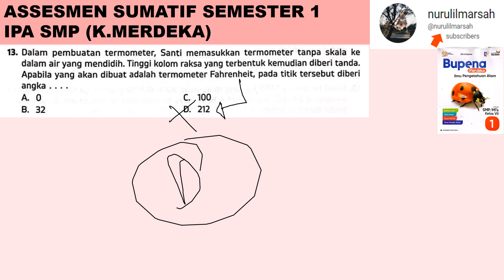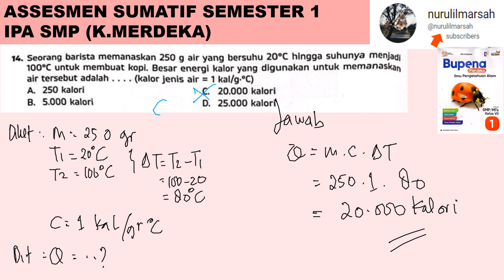ASESMEN SUMATIF KLS 7 SMT 1 no 11 samapi 15 IPA SMP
11. andi melakukan percobaan dengan mencampurlan soda api dengan asam cuka di dalam botol, kemudian pada mulut botol dipasang balon. jenis perubahan zat yang terjadi pada percobaan tersebut adalah

12. kulit memiliki sensor yang peka terhadap suhu sehingga kita dapat merasakan keadaan panas dari sebuah benda. namun penggunaan kulit tidak dapat digunakan dalam pengukuran karena

13. dalam pembuatan termometer santi memasukkan termomter tanpa skala dalam air mendidih . tinggi kolom raksa terbentuk kemudian diberi tanda . apbila yang akan dibuat adalah termometer fahreinheit pada titik tersebut diberi angka

14. seorang barista memanaskan 250 g air yang bersuhu 20 C hingga suhunya menjadi 100 C untuk membuat kopi. besar energi kalor yang digunakan untuk memanaskan air tersebut adalah

15. ketika kita duduk disekitar api unggun badan kita akan terasa hangat. peristiwa tersebut terjadi karena adanya perpindahan panas secara